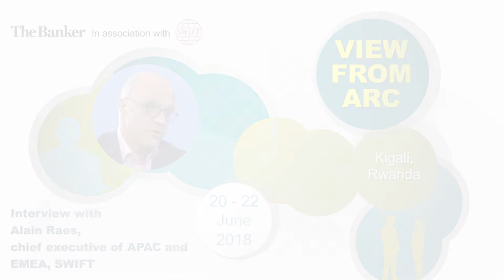African Regional Conference 2018: cyber security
Alain Raes, SWIFT's chief executive for the Asia Pacific and EMEA, talks to James King about SWIFT's role in promoting global cyber security collaboration and the latest threats that are facing the financial services sector.